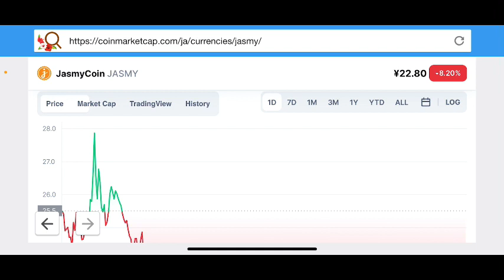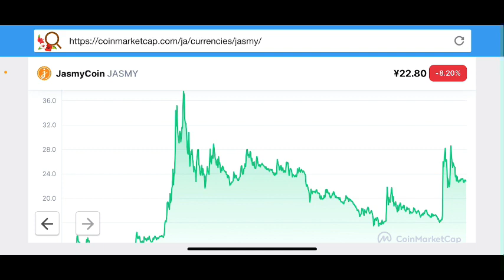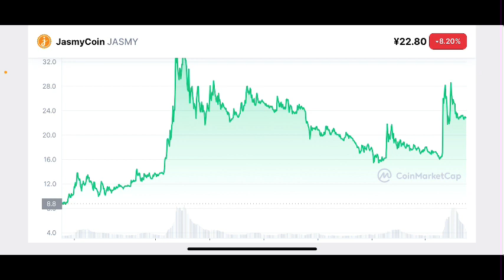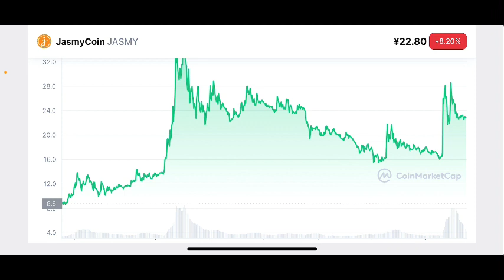【JASMY】JASMYの売買は冷静にJASMYチャート分析#仮想通貨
JASMYチャート分析更新💹

stand fm

【バイナンス】【bybit】【コインチェック】
登録はこちらからどうぞ↓

②bybit